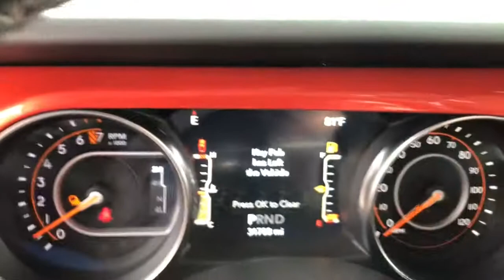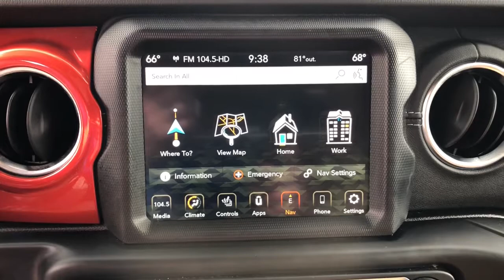2020 Jeep Gladiator Jacksonville, Orange Park, St. Augustine, Gainesville, Nocatee FL LL139897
Firecracker Red Clearcoat Used 2020 Jeep Gladiator available in Jacksonville, Florida at Duval Honda. Servicing the Orange Park, St. Augustine, Gainesville, Nocatee area.

Duval Honda
1325 Cassat Avenue

Welcome to the Jeep Life! Pull up to the beach with the friends and enjoy a slice of heaven on earth. Throw a Life is Good shirt on and grab that golden retriever with a cooler full of your favorite buds to take down to the lake. Equipped with some of the most luxurious features to do off-road in style! Heated and Cooled Seats to take to the beach or the mountains your choice! Navigation to get you there Apple CarPlay to blast your favorite tunes and a bed liner to gaze up at the stars. If you wont buy it I will. Call to speak to a sales manager about how you can become a Jeep Owner today. brbrThis 2020 Jeep Gladiator Overland in Firecracker Red Clearcoat features a bunch of goodies like: 8.4 Radio & Premium Audio Group (1-Year SiriusXM Guardian Trial 5-Year SiriusXM Travel Link Service Alpine Premium Audio System Emergency/Assistance Call For Details Visit DriveUconnect.com Radio: Uconnect 4C Nav w/8.4 Display and SiriusXM Travel Link) Advanced Safety Group (Advanced Brake Assist and Full Speed Forward Collision Warning Plus) Cold Weather Group (Heated & Cooled Seats and Heated Steering Wheel) Dual Top Group LED Lighting Group (Daytime Running Lamps LED Accents Front LED Fog Lamps LED Park Turn Lamps and LED Taillamps) Quick Order Package 24G Safety Group Trailer Tow Package (Class IV Hitch Receiver and Trailer Hitch Zoom) 3.73 Rear Axle Ratio 400W Inverter 4-Wheel Disc Brakes 8 Speakers ABS brakes Air Conditioning Alloy wheels All-Weather Slush Mats AM/FM radio: SiriusXM Anti-Spin Differential Rear Axle Apple CarPlay/Android Auto Automatic temperature control Black 3-Piece Hard Top Bluetooth Wireless Speaker Brake assist Compass Delay-off headlights Driver door bin Driver vanity mirror Dual front impact airbags Dual front side impact airbags Electronic Stability Control Engine Block Heater Freedom Panel Storage Bag Front anti-roll bar Front Bucket Seats Front Center Armrest w/Storage Front dual zone A/C Front fog lights Front reading lights Fully automatic headlights Garage door transmitter Heated door mirrors Illuminated entry Integrated roll-over protection Leather steering wheel Low tire pressure warning Normal Duty Plus Suspension Occupant sensing airbag Outside temperature display Overland Cloth Bucket Seats Panic alarm ParkView Rear Back-Up Camera Passenger door bin Passenger vanity mirror Power door mirrors Power steering Power windows Premium Door Trim Panel Radio data system Radio: Uconnect 4 w/7 Display Rear anti-roll bar Rear reading lights Rear Sliding Window Rear Window Defroster Remote keyless entry Remote Proximity Keyless Entry Remote Start System Roll-Up Tonneau Cover Security system Speed control Split folding rear seat Spray In Bedliner Steering wheel mounted audio controls Tachometer Telescoping steering wheel Tilt steering wheel Traction control Trip computer Variably intermittent wipers Voltmeter and Wheels: 18 x 7.5 Granite Crystal Aluminum.brbrAt Duval we want you to have confidence in buying an used vehicle. That is why we offer our Duval REAL DEAL No Bills for the Basics. This is a 3 Month Protection that includes 3 months of tire replacement / repair 3 months battery replacement 3 months brake replacement / repair and 3 months of light bulb replacement. Our 90 Day preowned car protection also includes A/C and we also offer a 48 Hour / 300 mile Return Policy. Buy Preowned with Confidence at Duval Honda. Prices are plus tax tag title $198 Electronic Filing Fee and dealer pre-delivery service fee in the amount of $899 which charge represents cost and profit to the dealer for items such as cleaning inspecting and adjusting new and used vehicles and preparing documents related to the sale.